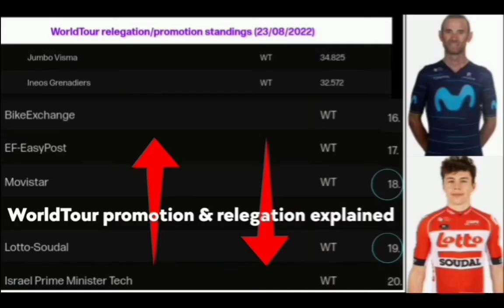Mathieu van der Poel Wins | 2022 GP de Wallonie | ቢንያም ግርማይ "2ይ ጸገም የብሉን። ንዓለማት ድሉው እየ" ክብል ተጠቒሱ።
Mathieu van der Poel Wins |  2022 GP de Wallonie

Classification

1  Mathieu van der Poel Alpecin-Deceuninck 4:55:26
2  Biniam Girmay
3  Gonzalo Serrano
4  Dylan Teuns
5  Corbin Strong
6  Jasper Philipsen
7  Marijn van den Berg
8  Axel Zingle
9  Jasper De Buyst
10  Warren Bargui

van der Poel was quoted saying "I didn't feel very well. The bizarre weather made the race very hard. I told him (Jasper Philipsen) I would put on the sprint. I closed the gap with the 2 leaders, but in the last corner he was no longer in my wheel. He probably wasn't feeling too well either. And I had just enough left in the tank to push through to the finish line and finish it off for the team. I like these kinds of arrivals. It's a fair finish where the strongest wins."

van der Poel werd geciteerd: "Ik voelde me niet zo lekker. Het bizarre weer maakte de race erg moeilijk. Ik zei hem (Jasper Philipsen) dat ik zou sprinten. Ik sloot het gat met de 2 leiders, maar in de laatste bocht zat hij niet meer in mijn wiel. Hij voelde zich waarschijnlijk ook niet al te best. En ik had nog net genoeg in de tank om door te stoten naar de finish en het af te maken voor het team. Ik hou van dit soort aankomsten Het is een eerlijke finish waar de sterkste wint."

Biniam Girmay was quoted saying "I am satisfied. I lost Mathieu's wheel in the last corner and in the sprint he was stronger than me. Am I disappointed? I thought I could win, but a 2nd place is also okay. Yes, I'm ready for the World Cup."

ቢንያም ግርማይ "ዕጉብ እየ። ኣብ መወዳእታ ኩርናዕ መንኰርኰር ማትዮ ስኢነዮ፡ ኣብ ቅጽበታዊ ውድድር ድማ ካባይ ዝሓየለ'ዩ ነይሩ። ተስፋ ቆሪጸ ድየ? ክዕወት ይኽእል እየ ኢለ ሓሲበ ነይረ፡ 2ይ ደረጃ ምሓዝ ግን ጸገም የብሉን። እወ፡ ኣነ' m ንዋንጫ ዓለም ድሉው ኮይኑ ኣሎ።"

Music
1.
2. Splice app (GoPro)
3. Bloomer
4. Swallow
Upcoming events
Tread Worn Journeys 體育頻道
فقي قناة الرحلات البالية الرياضية
ट्रेड वॉर्न जर्नी स्पोर्ट्स चैनल
Banda de rodadura gastada Journeys Sports Channel
Tread Worn Journeys Chaîne sportive
ট্রেড ওয়ার্ন জার্নিস্ স্পোর্টস চ্যানেল
Спортивный канал Tread Worn Journeys